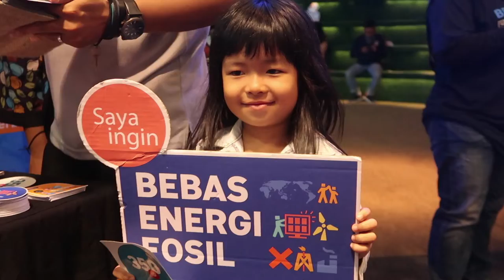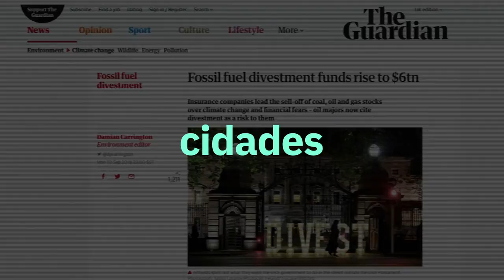Una-se pelo clima!